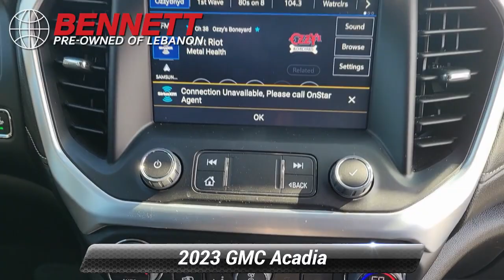Used 2023 GMC Acadia SLT, Lebanon, PA P40191